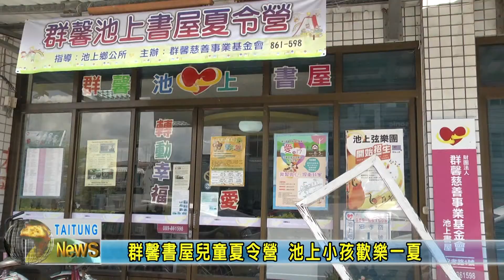20170813群馨書屋兒童夏令營 池上小孩歡樂一夏